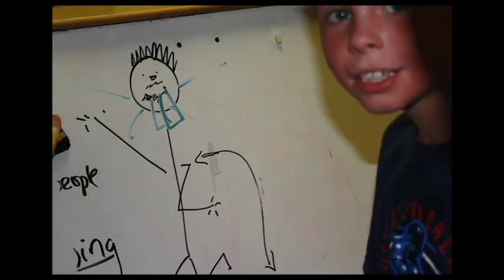VBS Day 3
G-Force Vacation Bible School Day Three at Fairfield First United Methodist Church